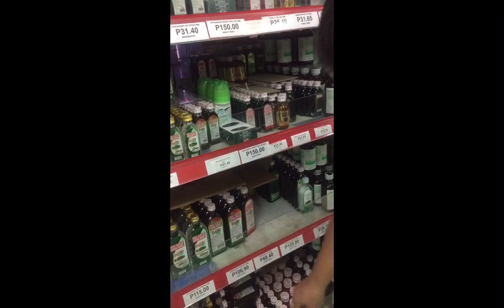palit nasad ta og baligya sa ating munting tinda sa amin. happy lang tau L💖VERKADS 🥰